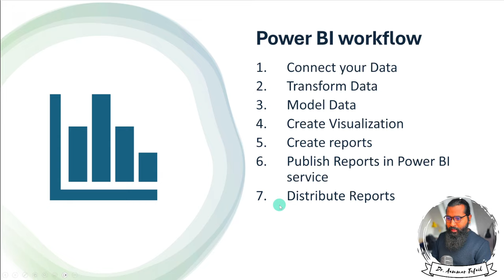1.8. Seven Steps Workflow to use Power BI | Power BI tutorials for Beginners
Video Description:
In this tutorial, we will go through the typical seven step workflow for working with Power BI:

Connect to your data sources - We'll see how to connect to various data like Excel, CSV, databases etc.

Cleanse and transform the data - Using Power Query, we can clean, reshape and transform data.

Model your data - Learn how to model relationships between multiple data tables.

Build intuitive visuals - Create various visualizations like charts, cards, maps to showcase insights.

Design interactive dashboards - Arrange visuals on a personalized dashboard for easy analysis.

Add custom visuals and Q&A - Enhance reports with custom or 3rd party visuals and dynamic queries.

Share and collaborate - Publish reports for easy sharing and collaborative editing with others.

By following this workflow, you will be able to effectively utilize Power BI from raw data to interactive reports and dashboards.